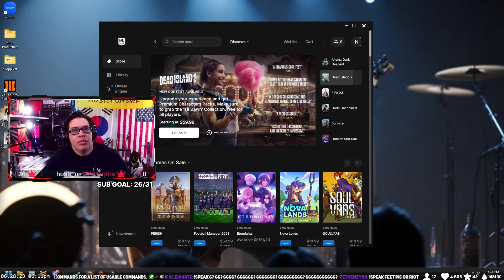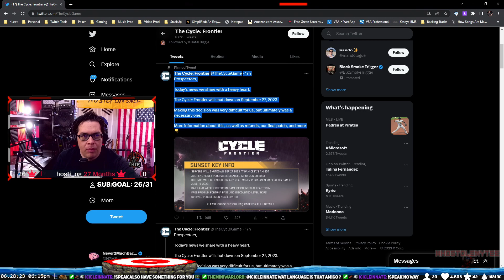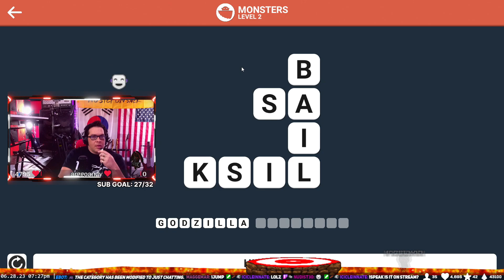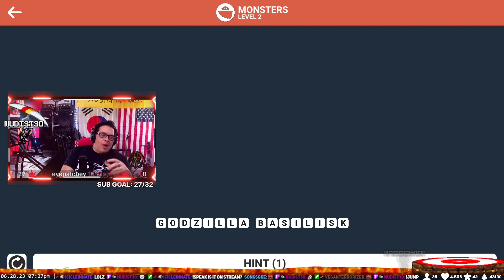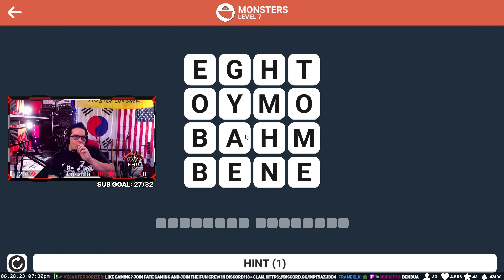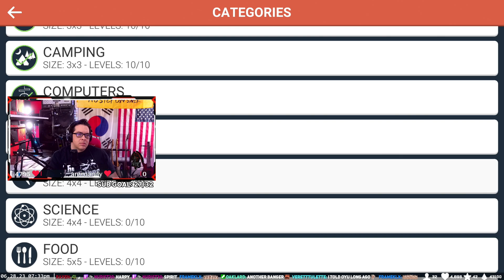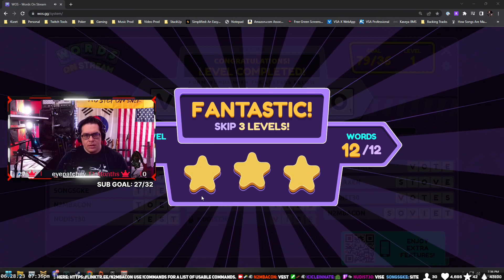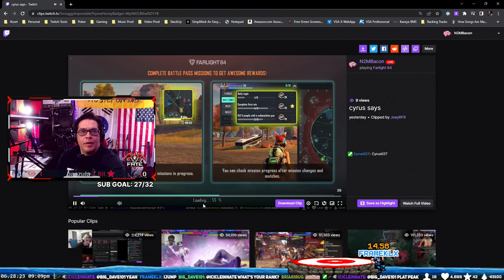"How a pineapple wearing sunglasses became the most influential fashion icon of 2021!" #1236